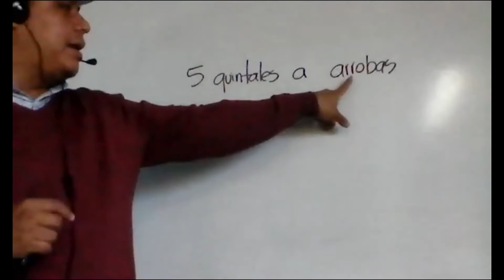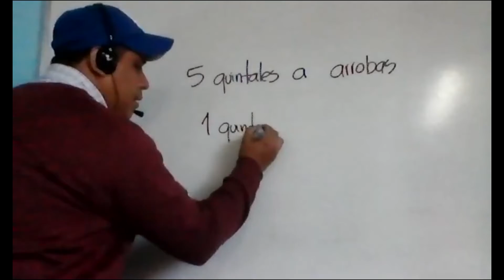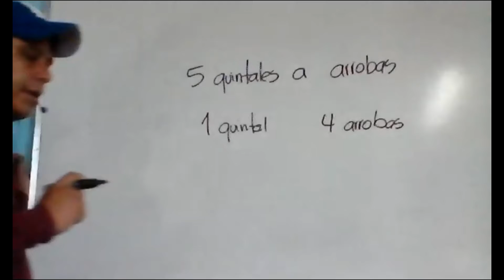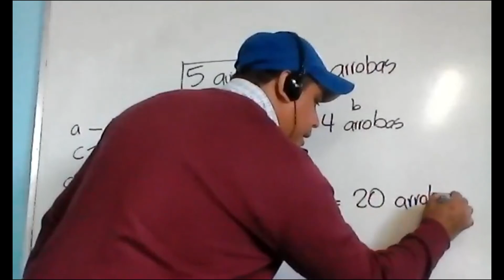ejemplo 1, unidades de masa, grupo 1